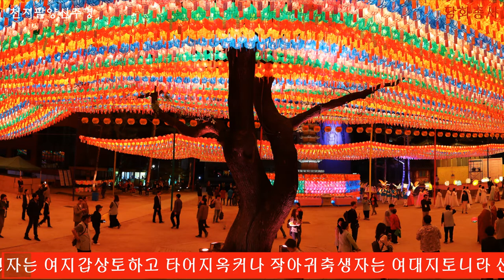[불경天地八陽神呪經 ]천지팔양신주경 재복이 들어온다. 고요한새벽 혜산스님 금봉사 담화총사